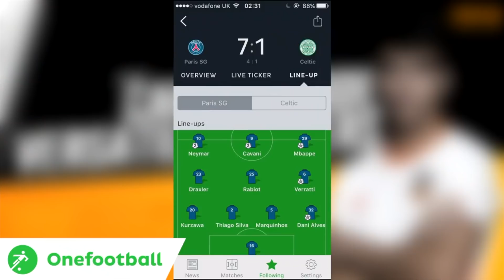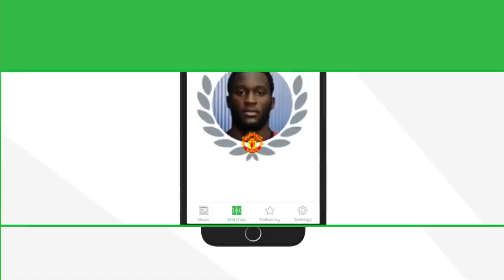Kicking It With Brighton - Football/ Soccer Challenges.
Watch Brighton Lee Sagal take on some soccer/football challenges as part of the ONE FOOTBALL Kicking Cousins soccer series.